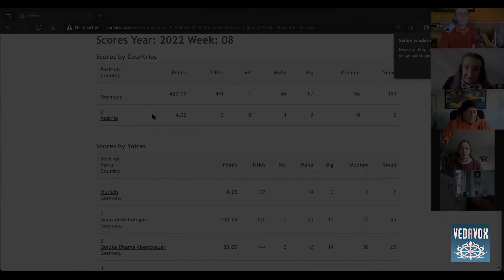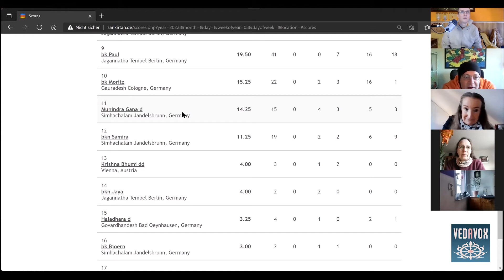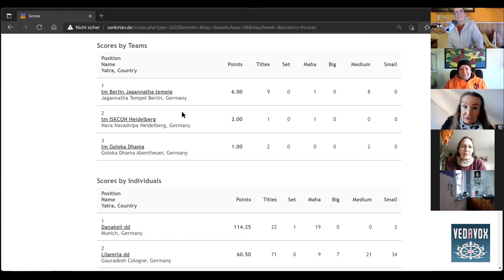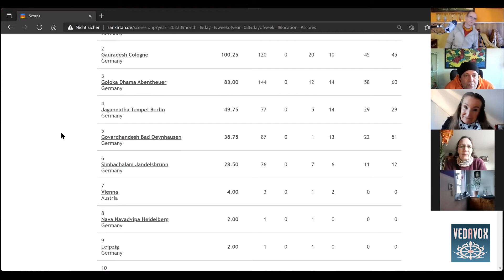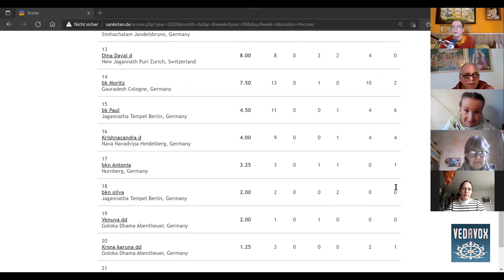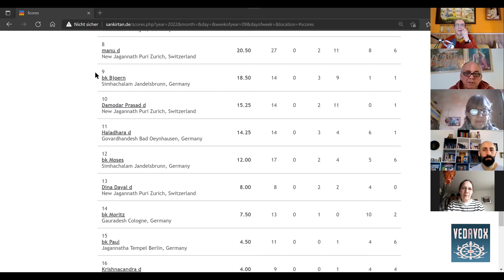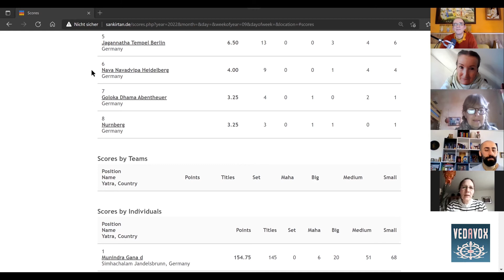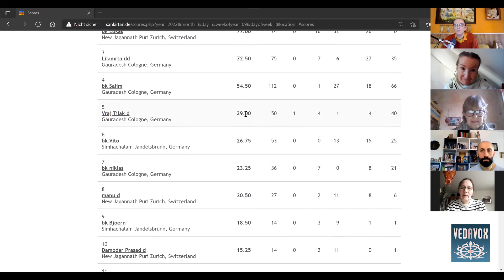Sankirtan Scores, Woche 8 und 9 - 2022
Das MTB-Team und eingeladene Gäste lesen immer am Sonntag die Ergebnisse der verteilten Bücher vor - DIe Literatur von His Divine Grace A.C. Bhaktivedanta Swami Prabhupada - Gründer-Acharya der Internationalen Gesellschaft für Krishna-Bewusstsein (ISKCON)